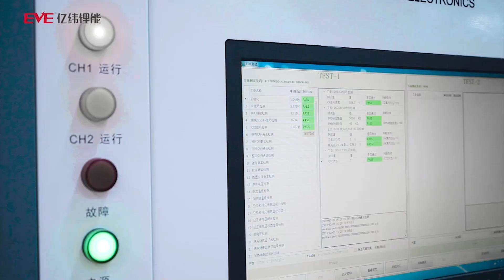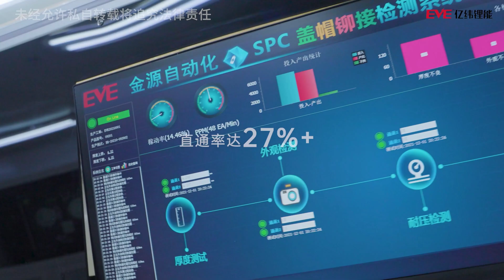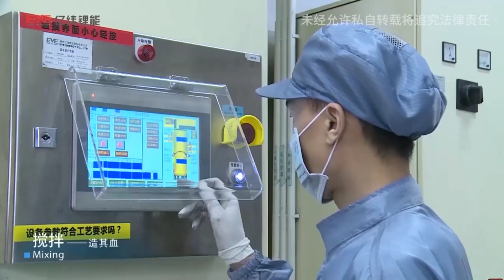PRODUCCIÓN CÉLDAS EVE LITIO Y LIFEPO4 EN SU FÁBRICA. POR FIN.....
Si te vas te pierdes el final. Ya que no me invitan a ir insitu, osEdito y os enseñó lo mejor del interior de los vídeos que me han enviado después de mucho tiempo solicitandolo.

✅HI bms Oficial Store

✅JK BMS

-GLITTER 801-D
-GLITTER 801A

*ATORCH DL24

✅ EQUILIBRADOR ACTIVO.

✅MAGNETOTERMICOS C.C.

✅HOLDERS 18650.

➡️18650
➡️21700
-DOBLE-DIAGONAL/0.20mm S.H.

-3s - 4s - 5s - 6s

✅CONECTORES
- hembra de 5,5mm x 2,1mm

✅MARCOS AJUSTABLE A BATERÍAS: